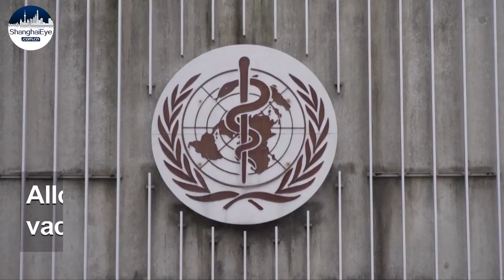White House unveils the long-awaited international vaccine sharing plan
On June 3rd, the White House plans to allocate 75% of unused COVID-19 vaccines through the UN-backed COVAX global vaccine sharing program.

The White House unveiled the allocation for sharing the first 25 million doses with the world – about 19 million will go to COVAX, with approximately 6 million for South and Central America, 7 million for Asia, and 5 million for Africa.

The doses mark a substantial - and immediate - boost to the lagging COVAX effort, which to date has shared just 76 million doses with needy countries.